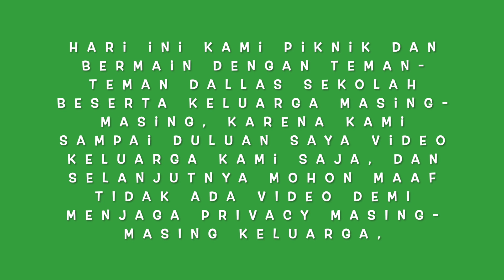Suami Rempong Piknik & Masak Ala Barat Untuk Seluruh Keluarga | Reaksi Mertua Coba Wasabi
Cuaca cerah kami menghabiskan waktu bersama keluarga dari piknik sampai Masak untuk seluruh keluarga. Hari ini tugas suami semua kami hanya bersantai ria menikmati indahnya cuaca. Masakan Ala barat ini sederhana sekali walaupujn sedikit tapi kenyang nampol. Bagaimanakah kisah kami hari ini. Cheers